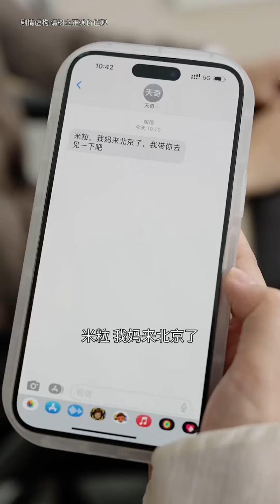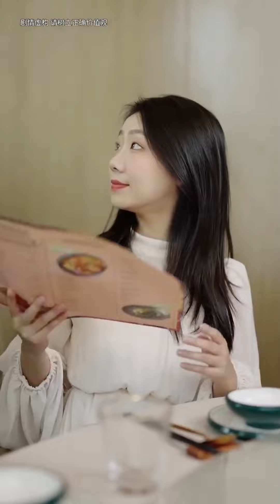勢力男友嫌棄女孩家庭困難，攀上公司領導女兒將她甩掉，不料訂婚當天總裁哥哥當眾打臉渣男爽翻天【盛夏光年】